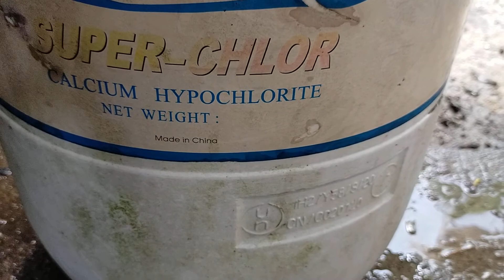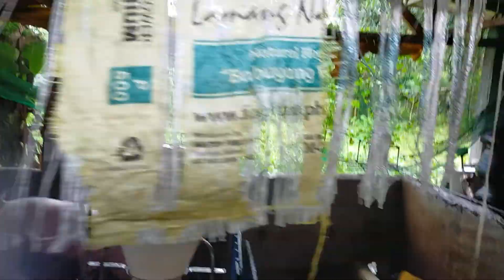Disinfect piggery Kontra African swine Fever (ASF) SEEDS OF GOLD FARM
hog raising, piggery management   SEEDS OF GOLD FARM